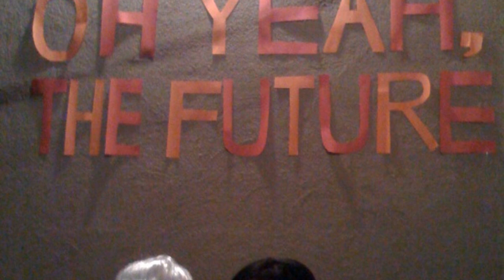Oh Yeah, the Future - Lackadaisical [Creative Commons Music] 🔴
[Song attributes]
Bit Rate: 277520
Genres: Pop

This song: Lackadaisical is from Oh Yeah, the Future's album: Oh Yeah, the Future

[Album Description]:  Ce premier album de Oh Yeah, the Future est présenté par le groupe lui-même comme une sorte de « capsule temporelle », un témoignage des différentes formations s’étant succédées. Cela explique sans doute le côté un peu inégal des enregistrements mais ne nous empêche pas d’apprécier cette musique pop-rock au son un peu old school, d’où émergent de très bons titres tels Hungry, First Glance, Lovedreams, Lackadaisical, New Brave Face… et bien entendu Autopsy.

[Album Attributes]
Released: March 13th, 2013
Length: 00:39:39
GENRE:  Pop
CURATORS:  Music for Video, Ziklibrenbib